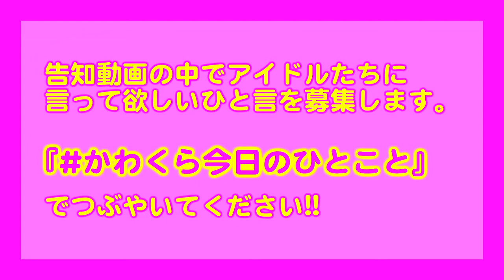スルースキルズのKawaiian くらびぃー！月曜日！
今話題のアイドルたちが、月曜から金曜日120分の生放送に出演！
各曜日ごとにMCを務める、日替わりアイドルたちが『視聴者・ファンとつながる』様々な企画に挑戦！
今までに見たことがない、アイドルの表も裏もさらけ出します。